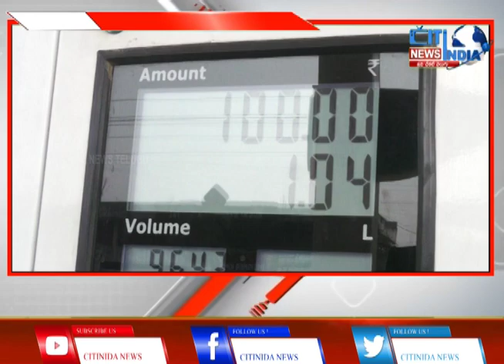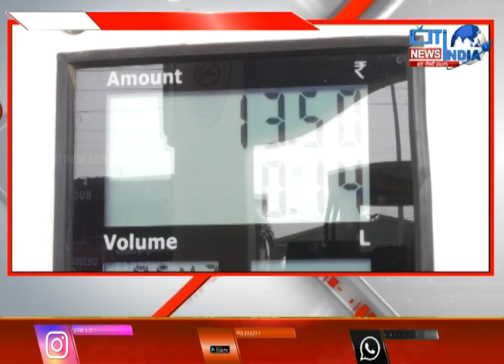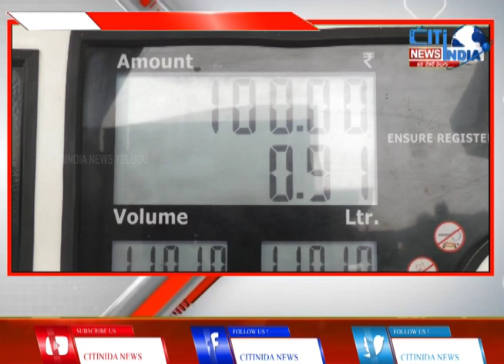మళ్లీ మొదలైంది.. భారీగా పెరిగిన పెట్రోల్‌, డీజిల్‌ ధరలు.. తెలుగు రాష్ట్రాల్లో అయితే..||CITINDIA